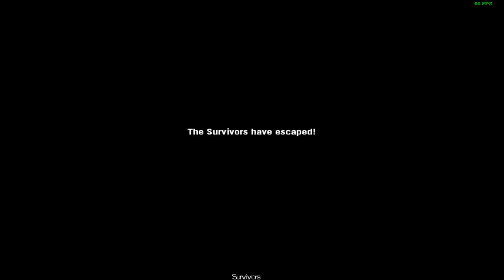Left 4 Dead | Single Player | No Mercy - Part 1